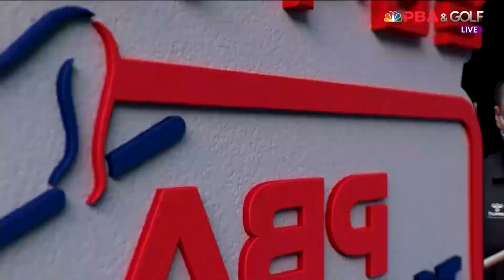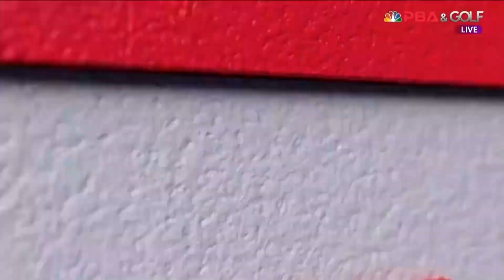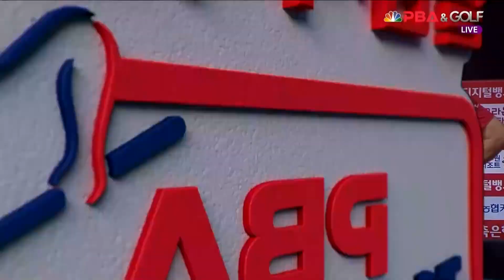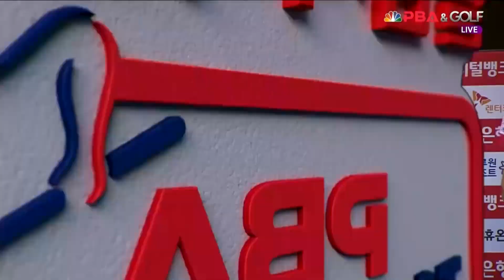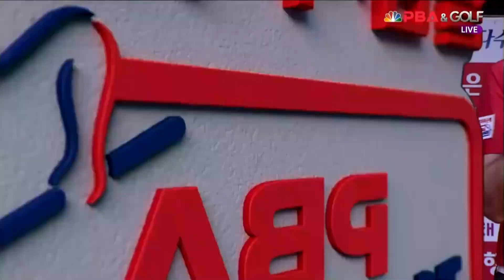1세트 HL 크라운해태(마르티네스,김재근) VS SK렌터카(조건휘,응고)[웰컴저축은행 PBA 팀리그 2022-2023 2라운드] (2022.09.20)